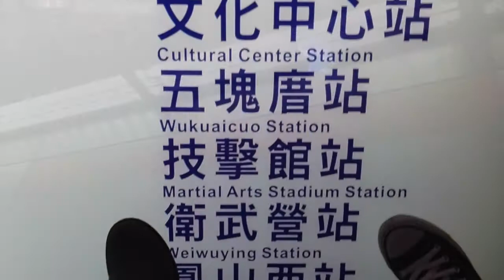Cross Dreamer Love Family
澎湖海事水產學校